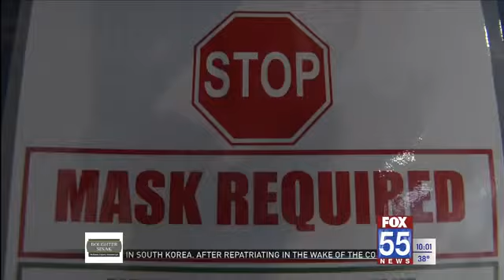Ohio's DeWine in Fort Wayne to underscore seriousness of COVID-19 in NW Ohio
In Paulding County, the cases of COVID-19 per 100,000 people is six times higher than what is considered high-rate of infection by the CDC, and in Van Wert County, it’s nearly nine times higher.